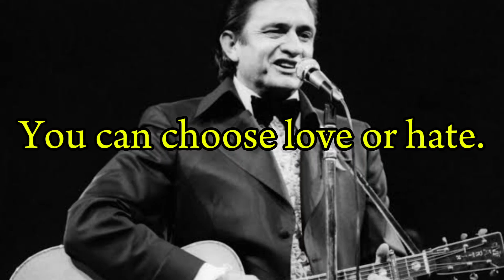Johnny Cash Quote 001